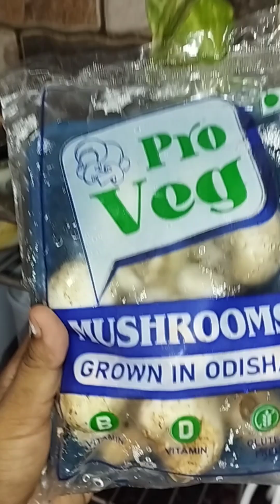অনেক সকালে আজ উঠতে হলো। অনেক দিন পরে মোমো খেলাম।।